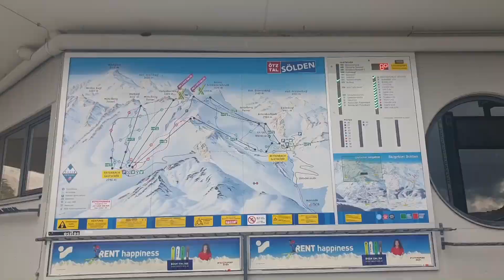Solden Tirol - Breathtaking Views Of The Tiefenbachgletscher On A Summer Day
Solden, located in the Austrian Tyrol, is renowned for its breathtaking mountain attractions. Among them, the Tiefenbachgletscher glacier is accessible via a scenic cable car ride, offering visitors exceptional vistas and thrilling experiences. As one of the highest Alpine access points, the cable car ascends to approximately 3,249 meters above sea level, providing access to the glacier where heavenly landscapes and excellent skiing conditions prevail throughout most of the year. The panoramic views of snow-capped peaks and magnificent glaciers are truly awe-inspiring.

In addition to the Tiefenbachgletscher cable car, Solden boasts the Otztal Glacier Road (Otztaler Gletscherstrasse), another exceptional alpine route. This mountain road winds its way through the spectacular Otztal Alps, offering motorists and nature enthusiasts an unforgettable journey. Climbing to impressive altitudes, the road grants access to majestic viewpoints, charming alpine villages, and awe-inspiring glaciers. The combination of the cable car ride and the Otztal Glacier Road makes Solden a must-visit destination for those seeking to immerse themselves in the enchanting beauty of the high alpine world in one of the most stunning corners of the Alps. MY LINK :